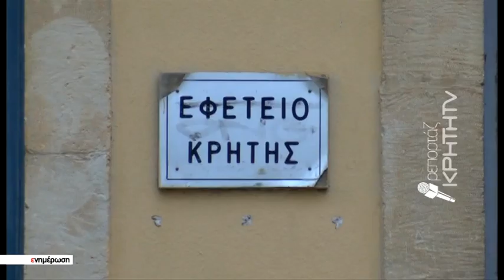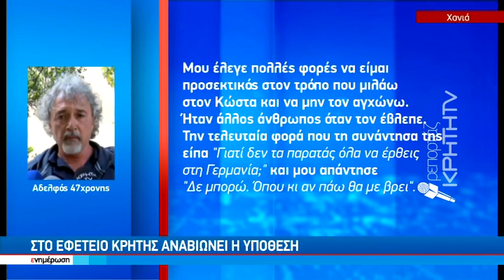Αυτοκτονία ή ανθρωποκτονία ο θάνατος της Έφης Τσιχλάκη ;